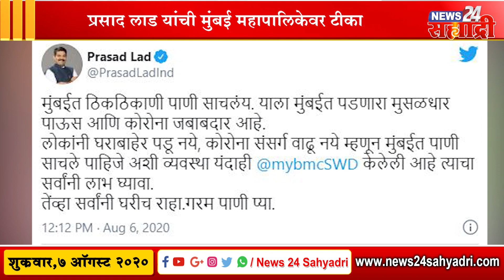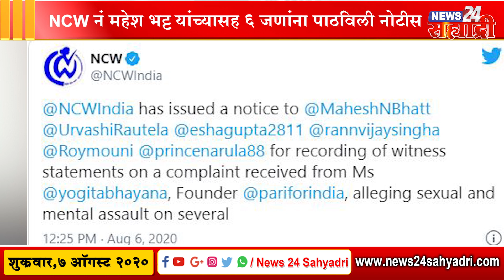सह्याद्री बुलेटिन । सामना मुखपत्रातून ओवीसींवर जोरदार टीका